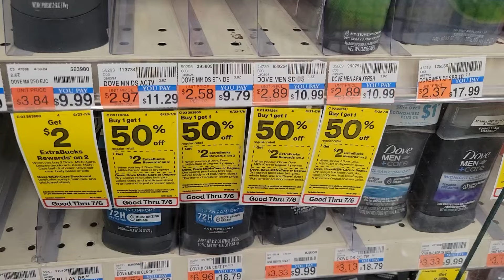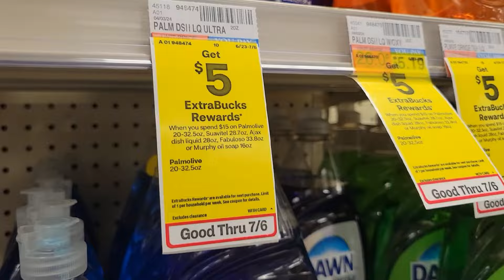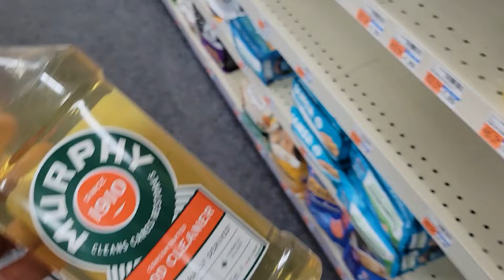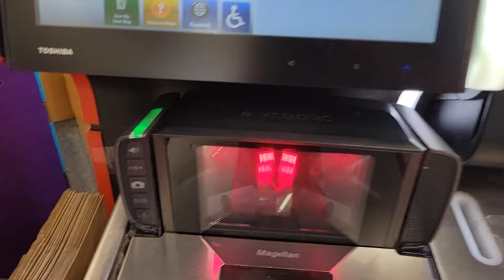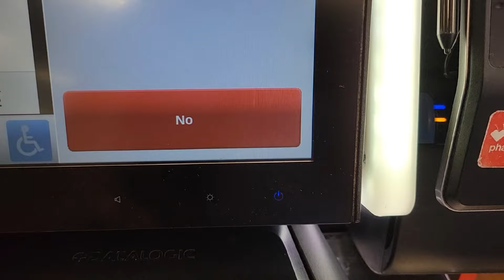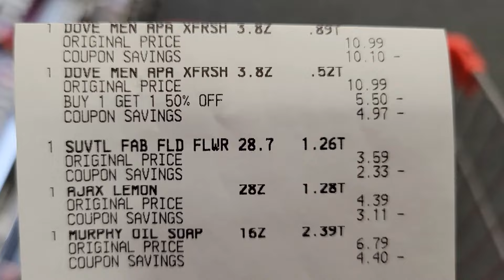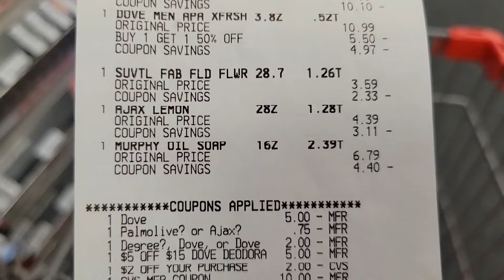🚨LA SEMANA AUN NO TERMINA!!!